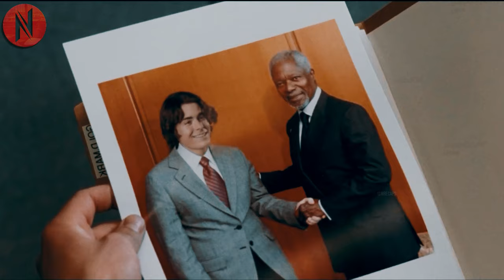Man Becomes 17 Again By Accident And Joins School To Impress Everyone